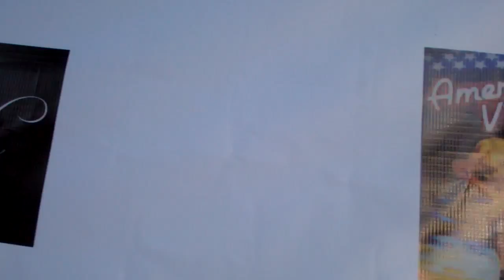Supermodel Exclusive Christian Monzon Sam Sarpong